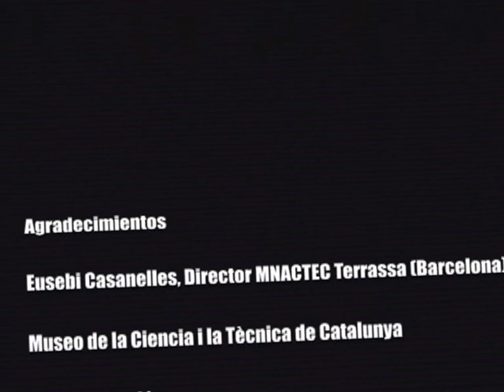292 Las esferas de Magdeburgo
Experimento que habría de hacer famosa la ciudad de Magdeburgo por contribuir a cambiar la concepción del vacío y de la fuerza de la presión atmosférica sobre nuestra cabeza.